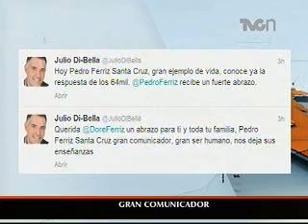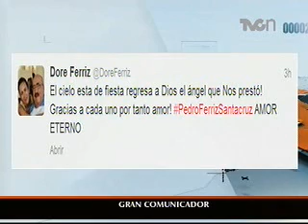Semblanza: Muere el comunicador Pedro Ferriz Santa Cruz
A los 92 años de edad y siendo pionero en la radio y televisión mexicana, el conductor falleció en Houston, Texas. Envían condolencias a la familia.